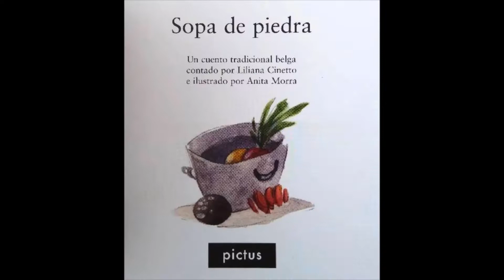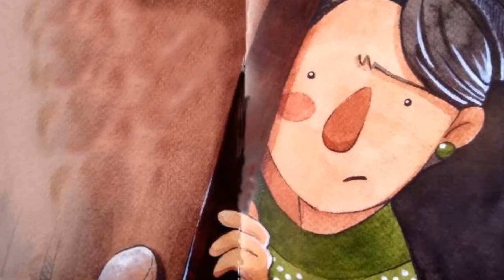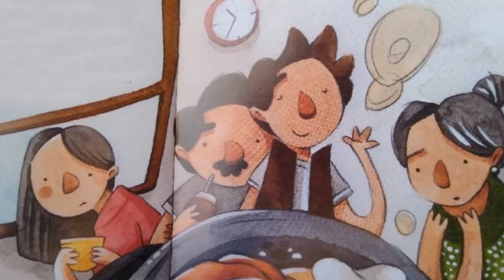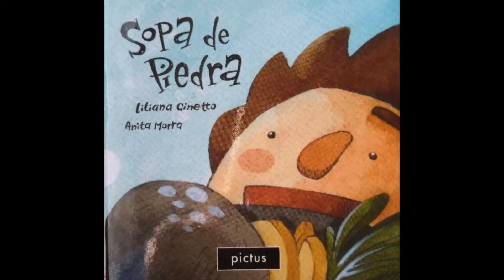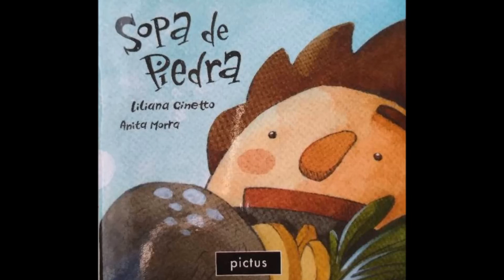Sopa de piedra